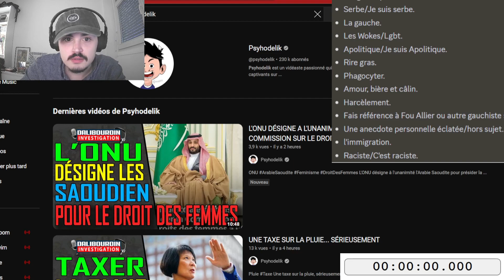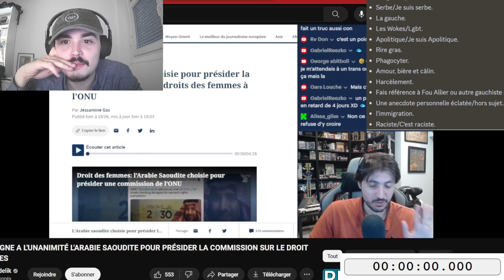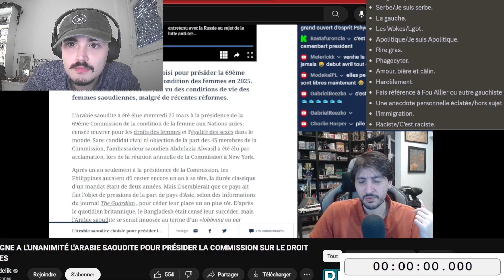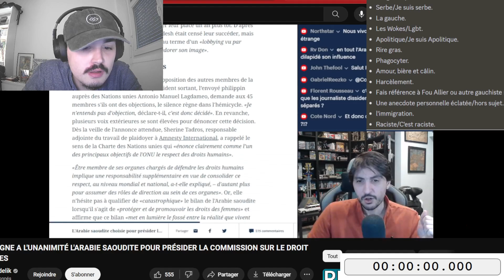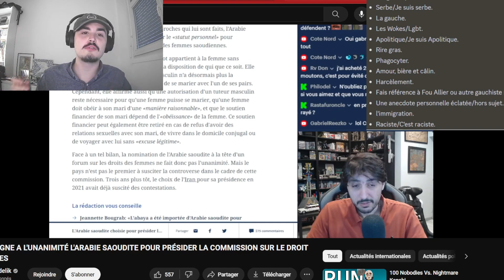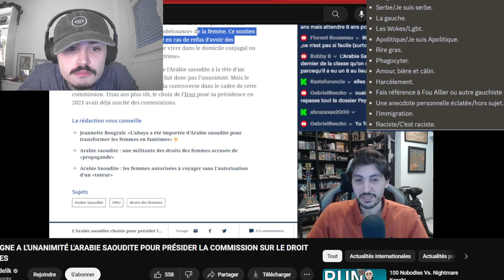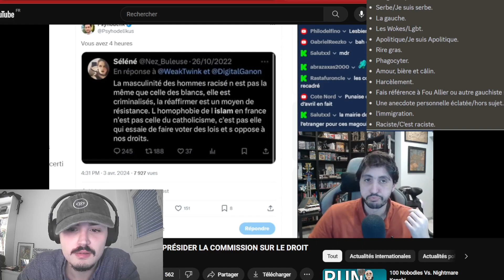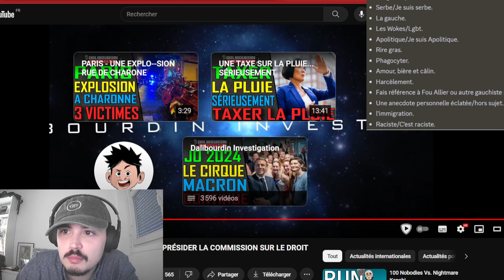🦻PSYHODELIK et la SERBIE ont DETRUIT mes TYMPANS !!🦻 [🏆Psyho-Cup Challenge🏆]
vive les serbes !!!